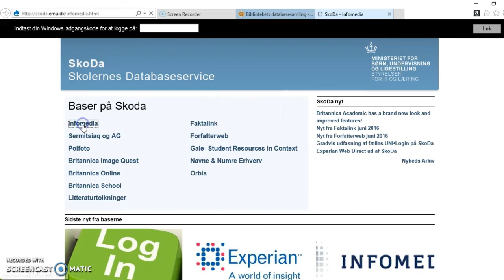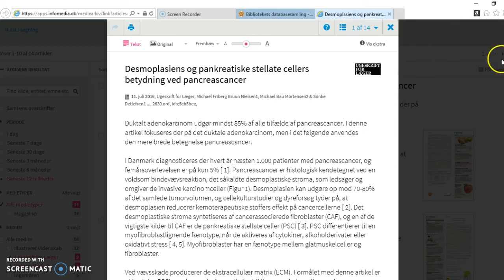Find videnskabelige artikler med infomedia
Dette klip beskriver, hvordan du kan du kan finde videnskabelige tidsskriftartikler i databasen Infomedia. Udarbejdet af bibliotekar Maja Ellegaard-Petersen